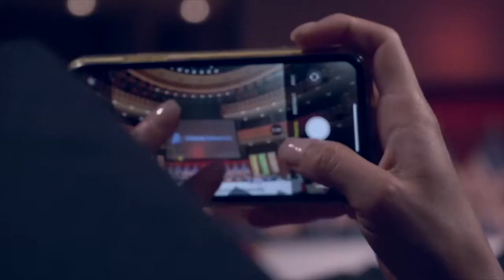Welcome to Atlantis Language Institute!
Your Avenue To Higher Education

Atlantis Language Institute (ALI) ADVANTAGES

*Learn English at a quality private U.S. university with two locations in Miami: University Park and Downtown Campus
*Experience a university setting at Atlantis University (AU) with American students
*ALI’s central location in the heart of Miami is minutes away from the Miami financial district and beautiful beaches where students enjoy the active lifestyle Miami has to offer
*Experienced, highly qualified instructors with master’s degree facilitate interactive, learner-centered classes
*Personalized attention and student support from the friendly staff makes your experience enjoyable: immigration and academic advising and housing assistance
*State-of-the-art facilities with classrooms and laboratories equipped with the latest computer technology and interactive whiteboards
*AU Certificate courses in Business, Information Technology, Computer *Engineering and Healthcare are available for ALI advanced level students
*“University Track” counselling provides a smooth transition into AU undergraduate and graduate programs
*Cultural activities and various social events and travel opportunities with Atlantis University diverse student population
*Scholarships available for ALI students entering AU degree granting programs
*AU course observation for high intermediate and advanced levels students
Affordable tuition rates
*Economical apartments and homestay options within walking distance of ALI and in the greater Miami area
*“Level of completion” certificates are issued by Atlantis University.

Atlantis University is a diverse and global community. We have students on campus from more than 60 countries and foreign territories. The transition from another country can be daunting, but we are proud of our reputation at AU as a welcoming college to students from any background. Our admission counselor for international students can answer any specific questions about the admission process, and our director of international students will be a resource for you once you’re enrolled.